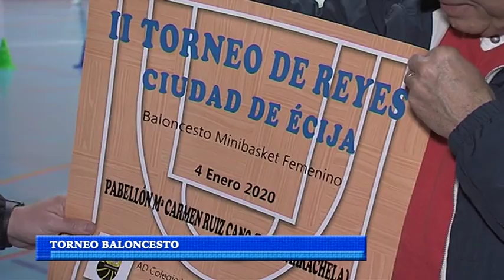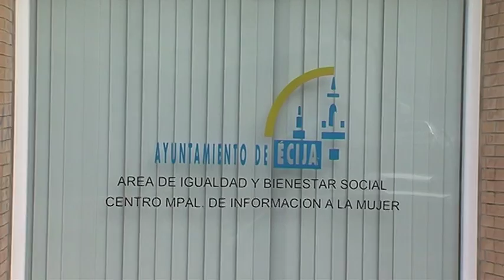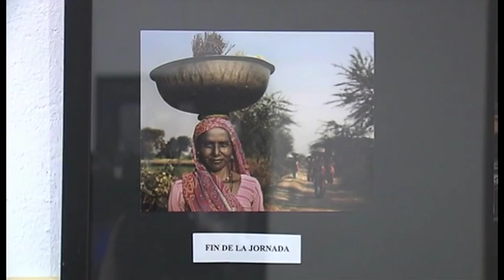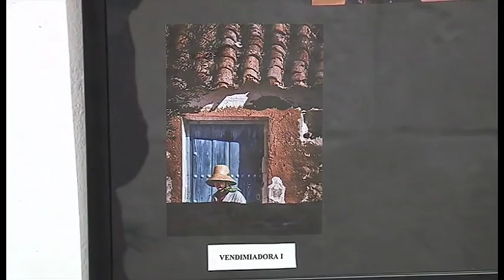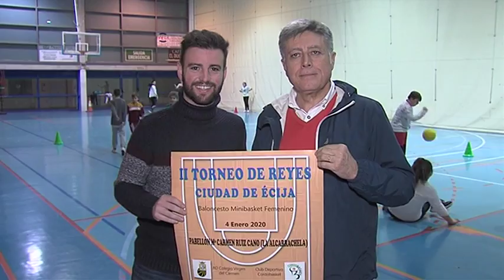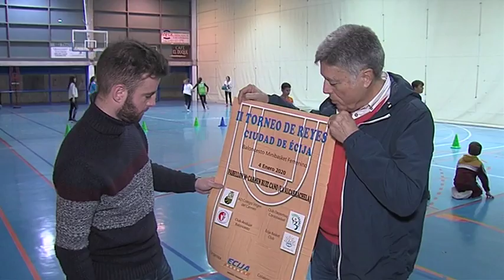Noticias 2/1/20 Jueves